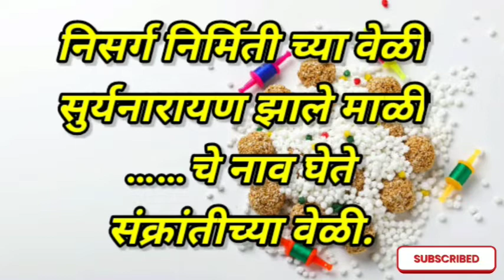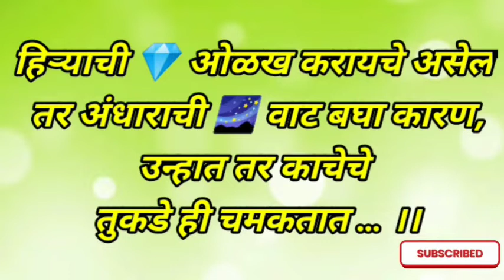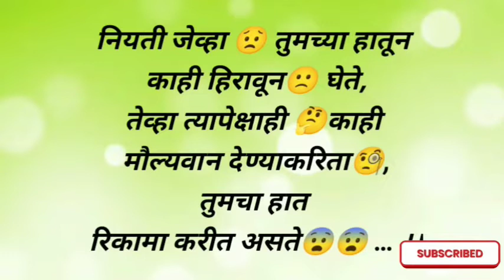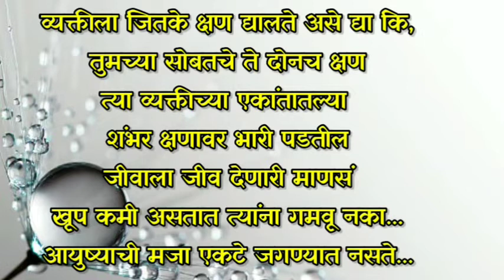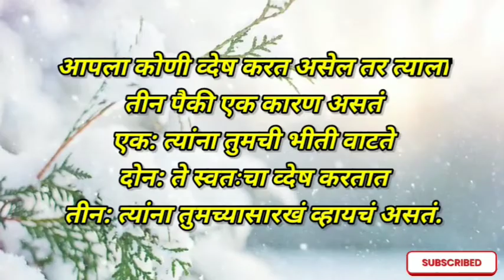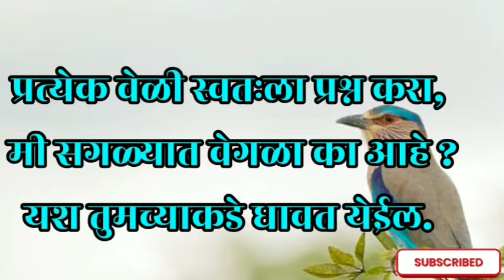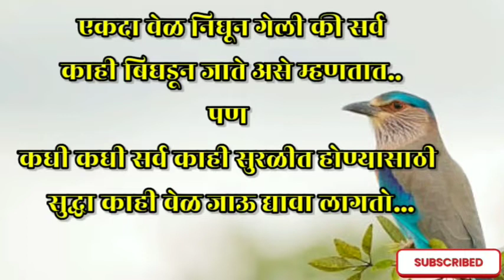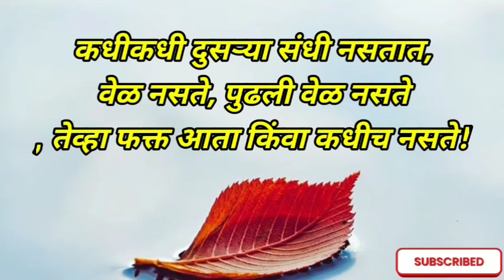5 May 2022